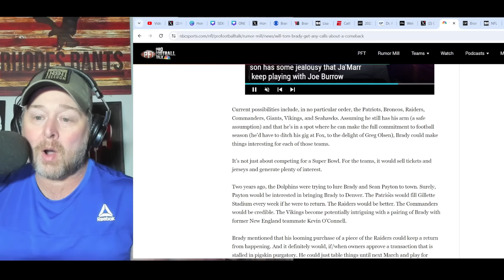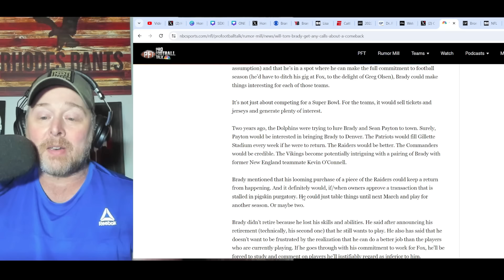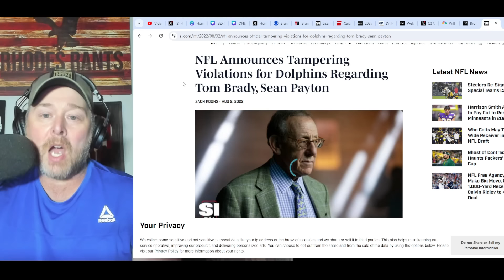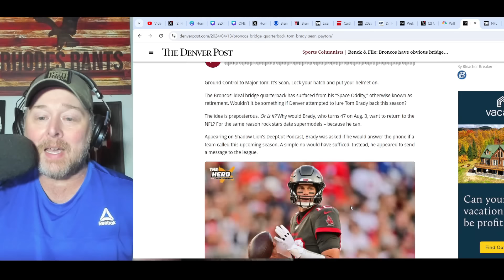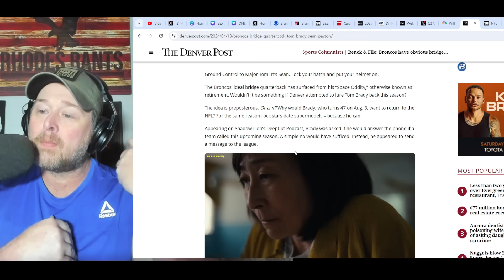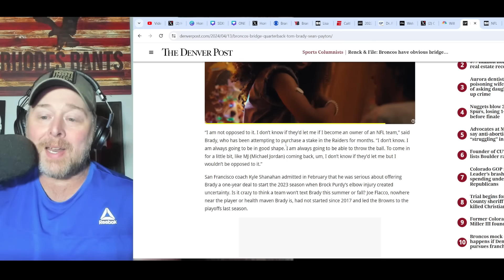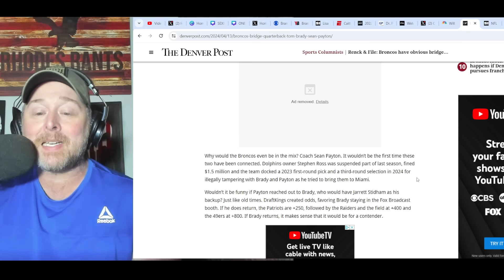Could Tom Brady EMERGE on Denver Broncos with Sean Payton?! Patriots Are FAVORITES for NFL Comeback!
Could Tom Brady EMERGE on Denver Broncos with Sean Payton?! Patriots Are FAVORITES for NFL Comeback! Las Vegas Raiders are also a team on the GOAT's List if he was to return.